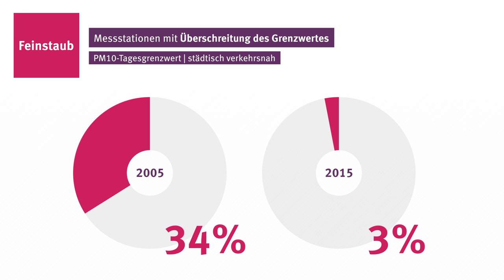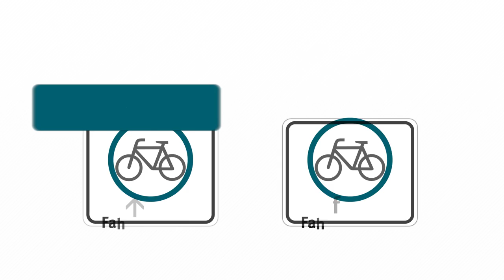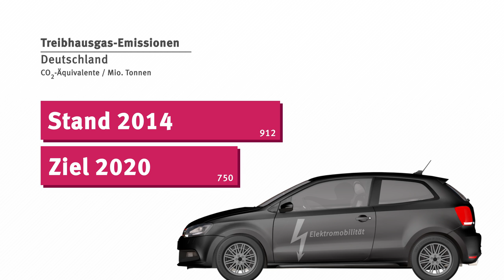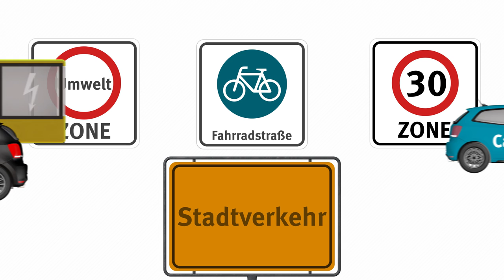UBA-Erklärfilm: Verkehr in der Stadt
In unseren Städten herrscht jede Menge Verkehr. Das eigene Auto ist dabei immer noch ein beliebtes Verkehrsmittel. Unser Erklärfilm zeigt zu welchen Problemen der urbane Verkehr führt und wie Lösungen aussehen können.